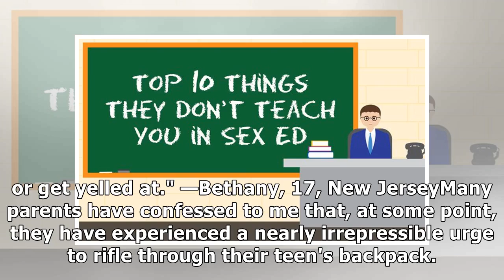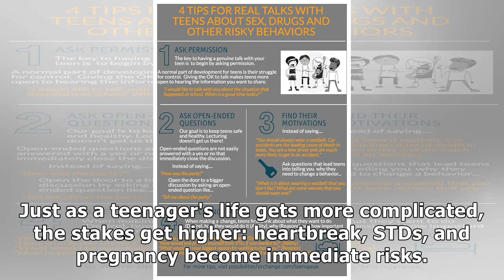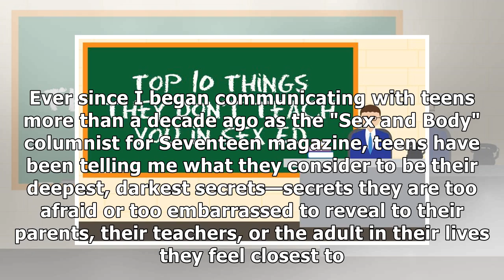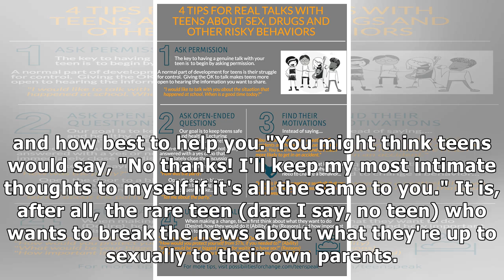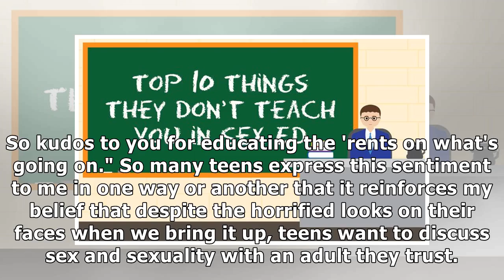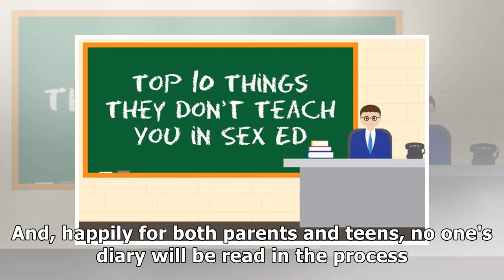Teens Tell Truth About Sex